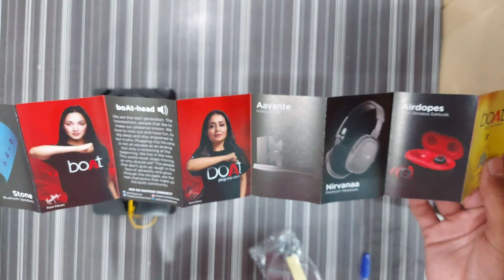Boat Rockerz 255 Pro Unboxing & Review Latest Edition | Best Neckband in 2021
In this video, i have unboxed and reviewed Boat Rockerz 255 Pro with all features, pros and cons and buy this bluetooth neckband or not. Is it best neckband under 1000 or not.

Product Description : Plug Into Nirvana on your boAt Rockerz 255 Pro that comes equipped with the latest Bluetooth v5.0 QCC3003 chipset. cVc technology ensures you a seamless calling experience. The Bluetooth headset offers Fast Charging Technology meaning you can fully charge it in only 1 hour. It offers a playtime of up to 6 hours with its powerful battery for an extended immersive experience. It is IPX5 rated to offer protection against sweat and water scares

Detailed review of Boat Rockerz 255, the best seller of amazon of all time, whether is worth buying in 2021 or not.